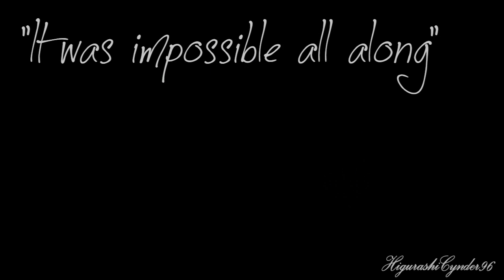" What would it take for things to be Q U I E T ..?" [ Full MEP]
This MEP turned out awesome! It's not too effecty, but not too plain either. I still can't believe how you guys can do this every single time. Though the beginning had to be replaced by my sucky part, I thank every one of you who signed up or thought about it!
1 - HigurashiCynder96
2 - Makanaille
3 - xxMintoStarxx
4 - tokyomewmewful
5 - ginlegend09
6 - scififan21
7 - wolfsrain1230
8 - Mami Tomoe
9 - FallenAngelAlly